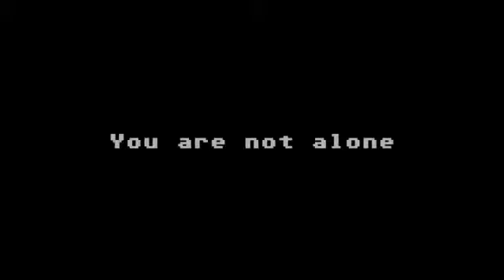Minecraft Fanmade Trailer The Best!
This Is One Of Many Videos I Will Bring Up This One Is From

VAREIDE